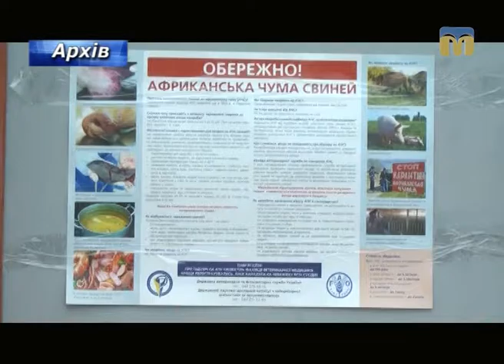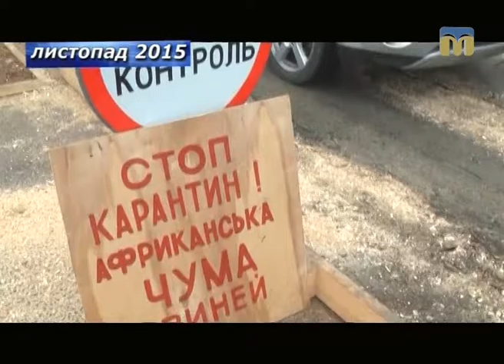Південні лани. Африканська чума свиней - 17.01.2017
Автор програми “Південні лани” - Федір Бондар.